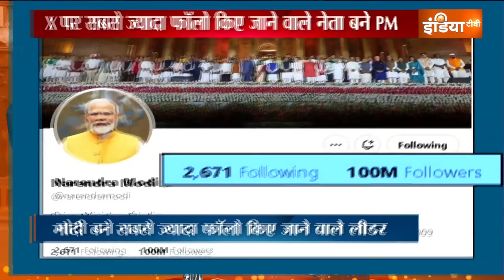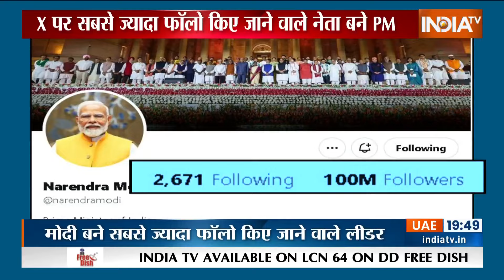Breaking News: PM मोदी के X पर 100 मिलियन फॉलोअर्स हुए | PM Modi News